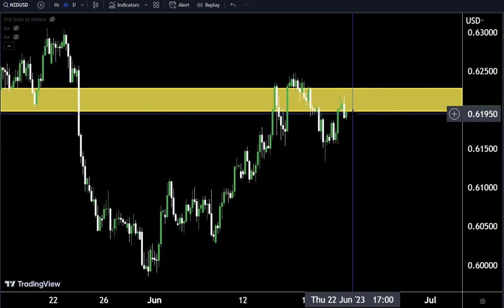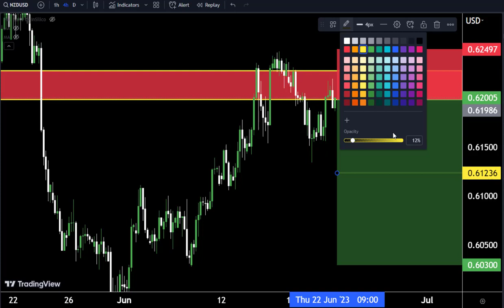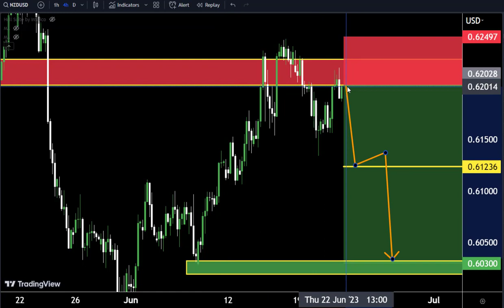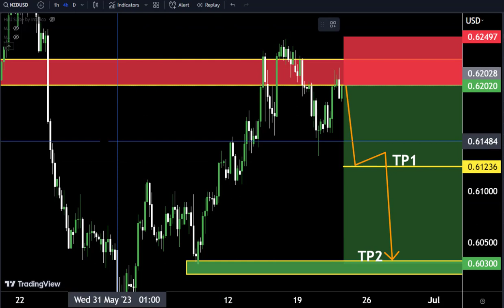NZDUSD Analysis Today : Sniper Entry Technique | Technical Analysis for today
Hello Traders